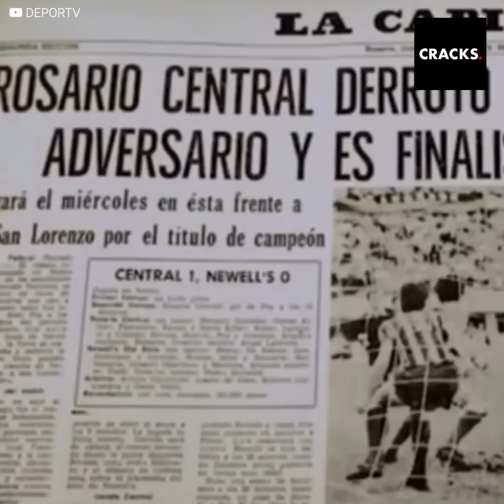Destruyó dron en pleno partido en Argentina sólo por 7 palabras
Pablo Pérez se descontroló recién al minuto del clásico rosarino entre Newell’s y Central y decidió hacer trizas a un dron que sobrevoló la cancha.

¿La razón? El mensaje que traía el cártel, que se burlaba de su equipo y que trajo una curiosa coincidencia durante el partido.